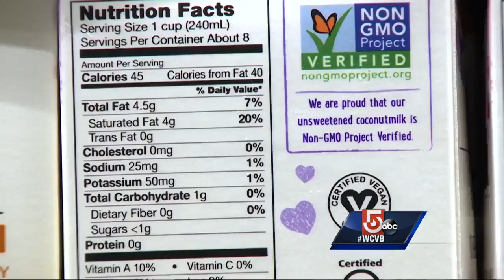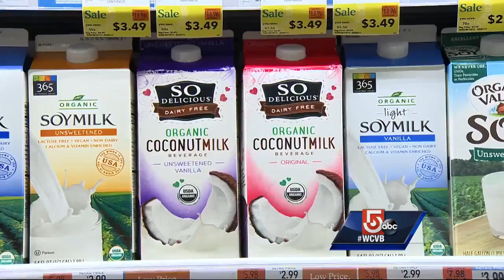Not all milk is created equal. Here's what you need to know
Not all milk are created equal. Here's what you need to know